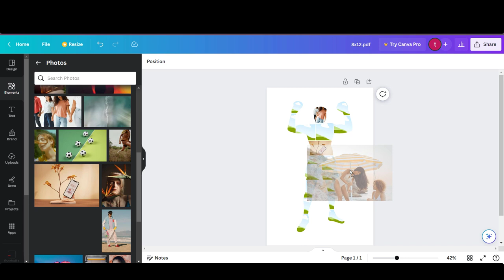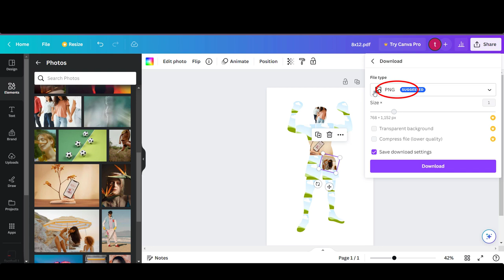Boxing Fighting Photo Collage Template Canva PDF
This Boxing Fighting Photo Collage Template Canva PDF can be resizing, coloring and modifying with the appropriate software very easily.

You will get Zip files including the following file formats:
- SVG
- DXF
- EPS
- PDF
- PNG Transparent (300 dpi.)
- Ai

- Corel Draw
- Inkscape